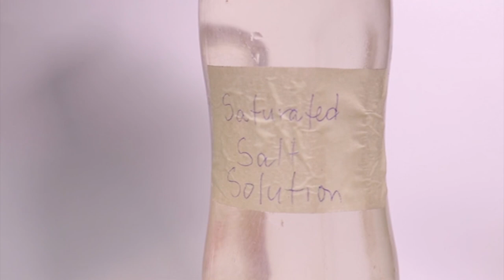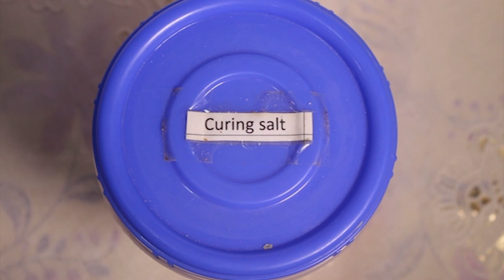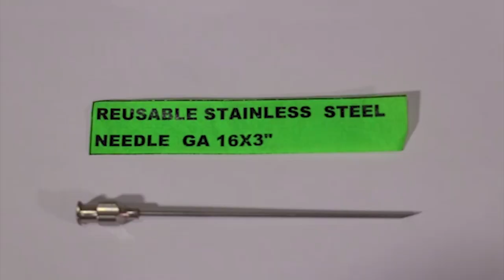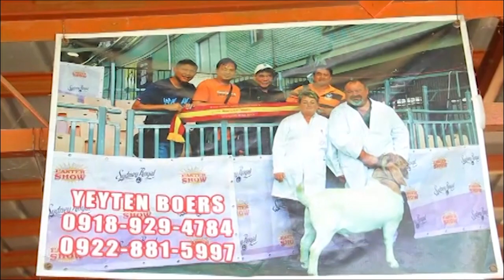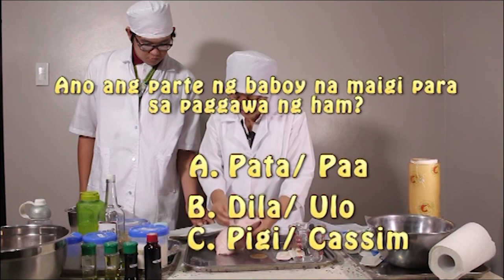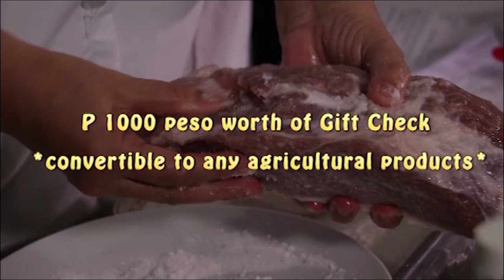MANa: Paggawa ng Hamon halina't tuklasin | Episode 19 Season 2